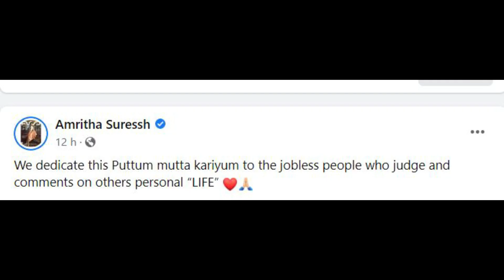ലേശം പുട്ടും മുട്ടയും എടുക്കട്ടെ!! സേട്ടാ? അമൃതയുടെ മാസ് മറുപടി |Amritha suresh |Gopi sundar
ഇനി മേക്കപ്പിടാതെ ലൈവിൽ വന്നു കരയുമ്പോൾ കാണാമെന്നു ആരാധകരും |Amritha Suressh |Amritha Suresh Gopi sundar Wedding